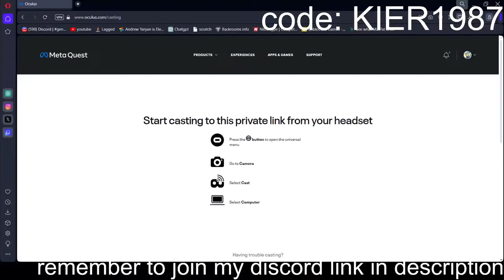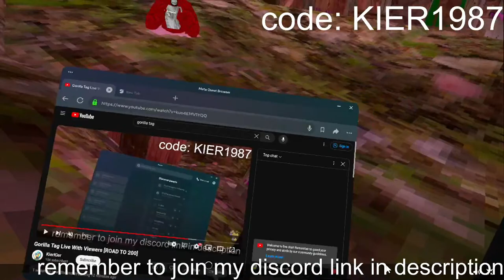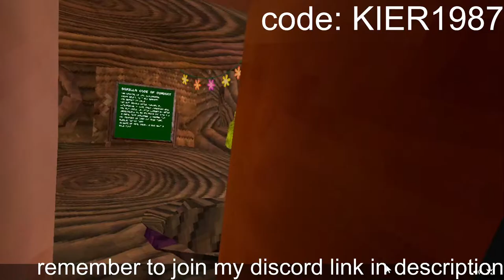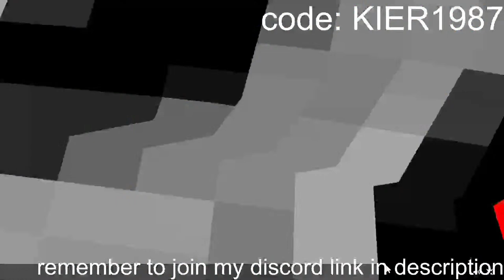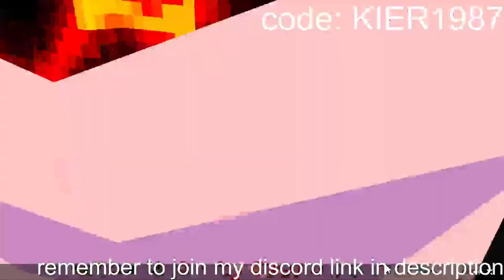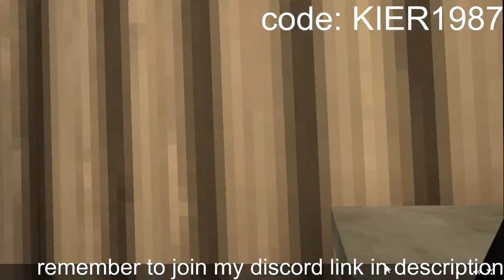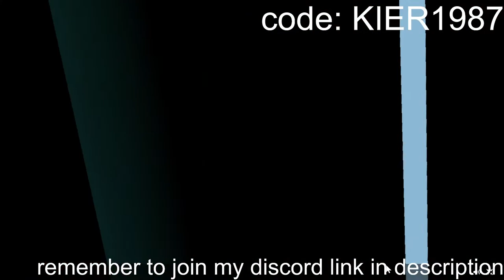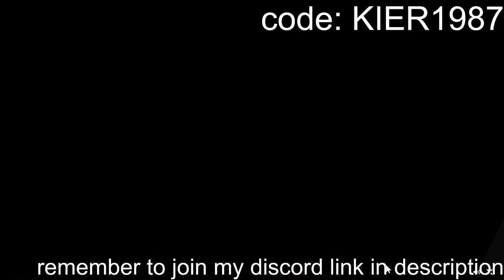Gorilla Tag Live With Viewers [ROAD TO 200]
W